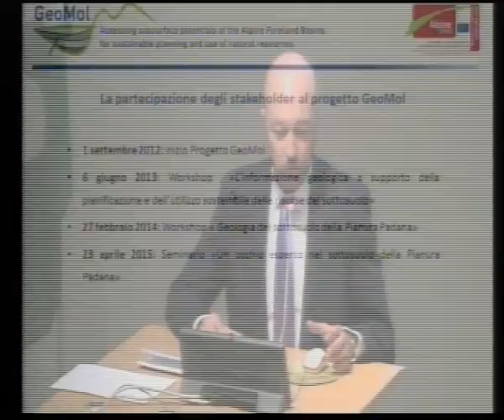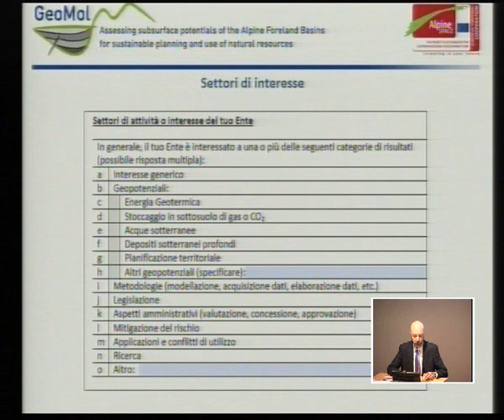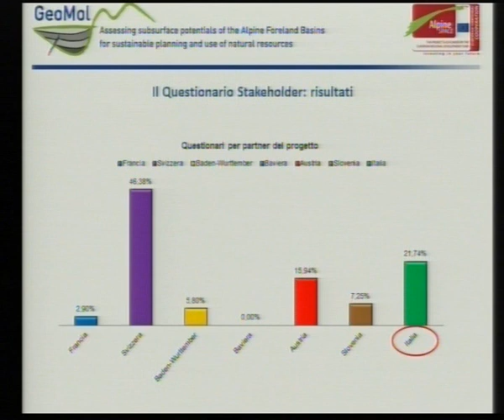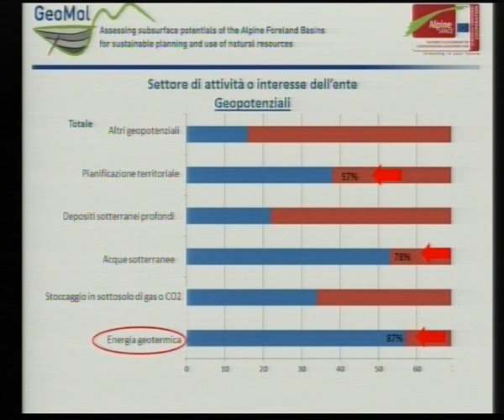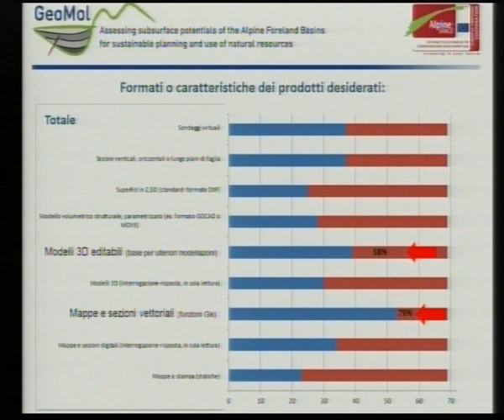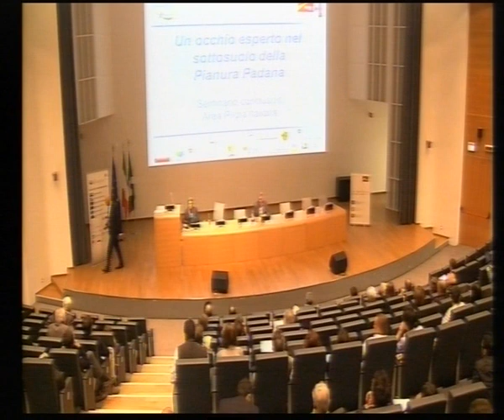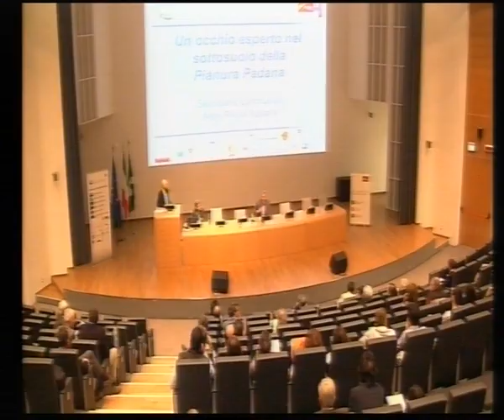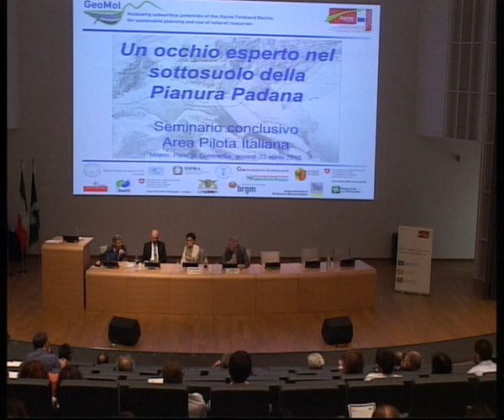Cagnoni e Interventi Pubblico: Un occhio esperto nel sottosuolo della Pianura Padana